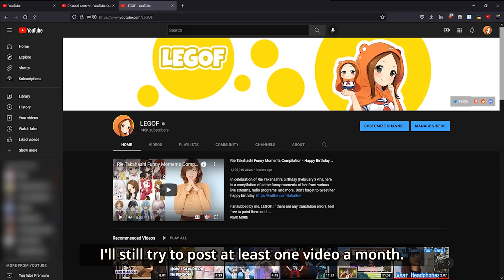What Happened to LEGOF's Channel? Where Are All the Videos?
I probably should have posted this much earlier to avoid confusion.